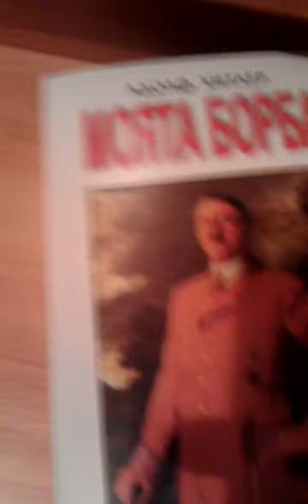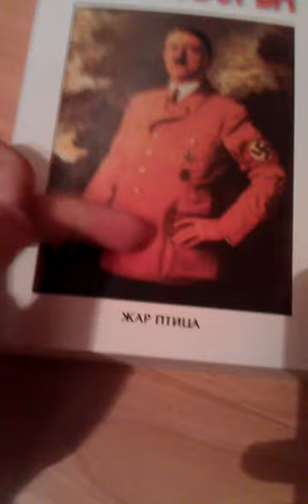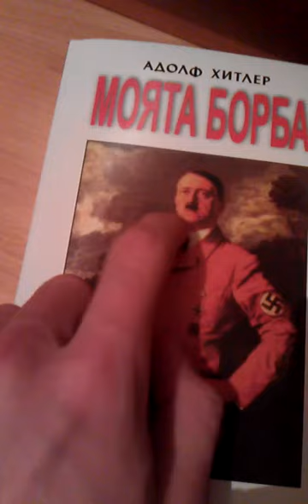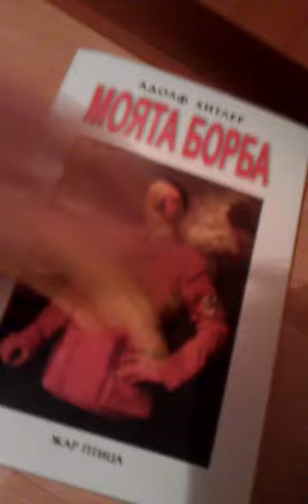How to transform fruits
Ever wanted bananas but you only have kiwi? Follow these simple steps and in less than a minute you'll be eating whatever you want!